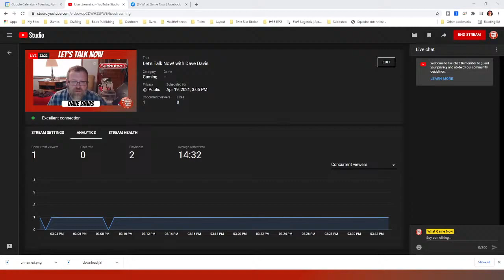Let's Talk Now! with Dave Davis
Just a livestream with Dave talking about the channel and other things that are on his mind!

Get your custom gaming jerseys and t-shirts at Noname Nerd!

We are also on social media sharing the fun of games with everyone! Follow us to keep in touch!

If you have any suggestions for future content, comments on current content, what your game shown on the channel, or just want to say HI!